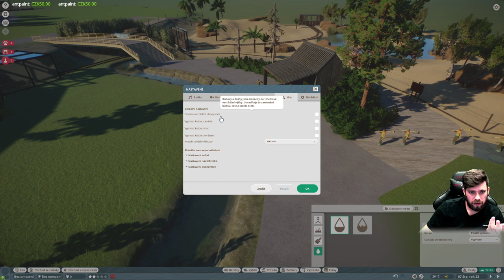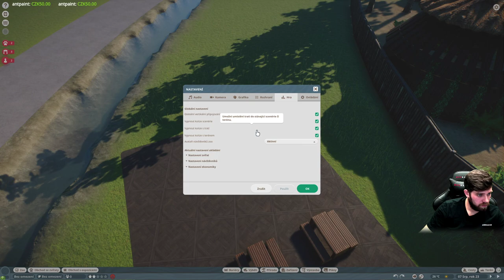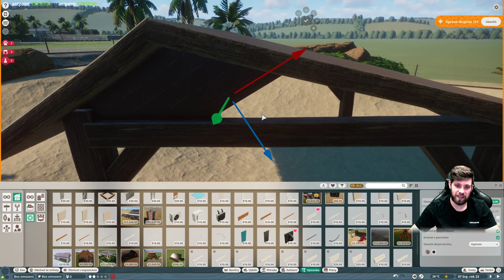Planet ZOO | Velbloud dvouhrbý #14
Každý den si postavíme výběh pro 1 zvířátko. Pokud se chcete zúčastnit živého vysílání, můžete mě denně sledovat od 17:00h u hry PLANET ZOO a můžete si nechat po sobě pojmenovat zvíře :) -- Watch live